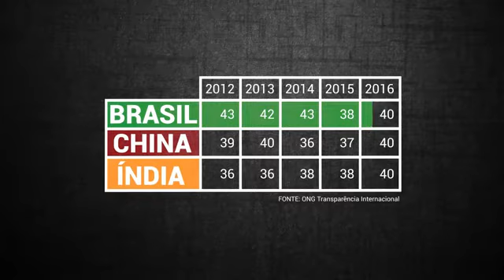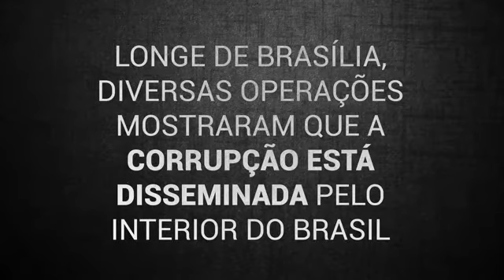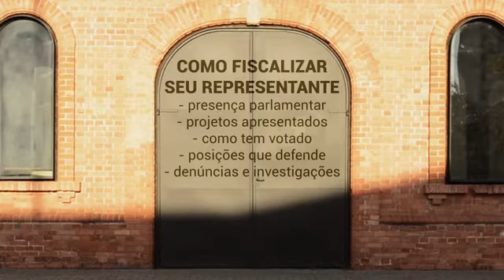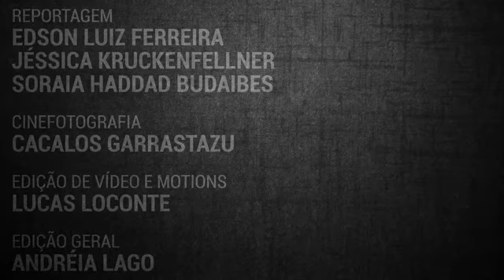OPERAÇÕES INVESTIGAM ROMBOS EM COFRES MUNICIPAIS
É praticamente impossível dimensionar o total de recursos públicos desviados em fraudes e corrupção no interior do país. Somente o que foi descoberto e investigado pelas autoridades nos últimos três anos ultrapassa R$ 10 bilhões. São crimes que não tiveram a mesma visibilidade que a Operação Lava Jato, mas cujo impacto é ainda mais devastador. Algumas dessas cidades ostentam os piores Índices de Desenvolvimento Humano (IDH) do Brasil. De 370 operações contra fraudes e corrupção realizadas pela PF (Polícia Federal), CGU (Controladoria-Geral da União) e MP (Ministério Público), entre março de 2014 e março de 2017, o maior número ocorreu no Nordeste, seguido pelas regiões Norte e Centro-Oeste.